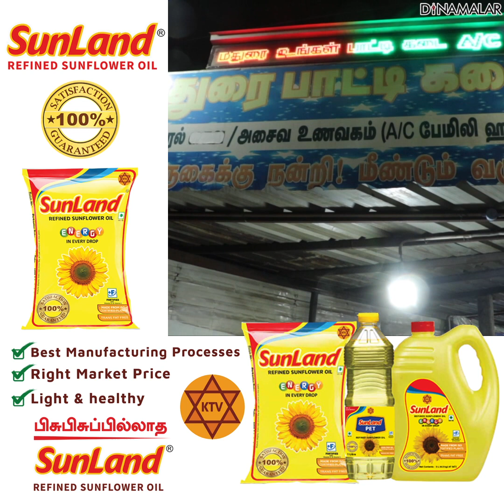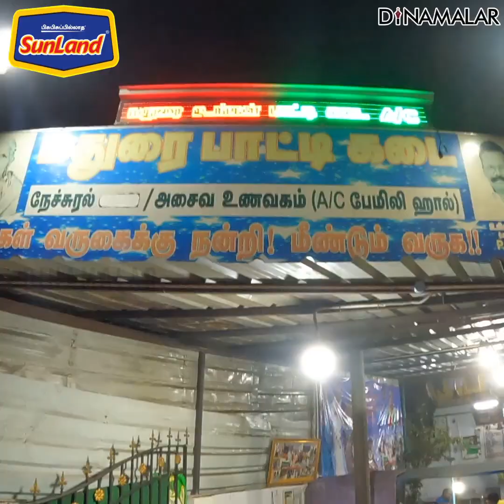UNGAL MADURAI PAATI KADAI | உங்கள் மதுரை பாட்டி கடை | Tamilnadu Street food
உங்கள் மதுரை பாட்டி கடை | Ungal Madurai Paati kadai | Tamilnadu Street food | Madurai#Streetfood